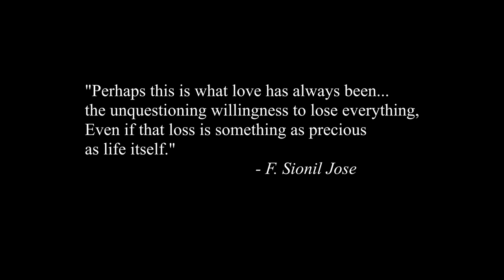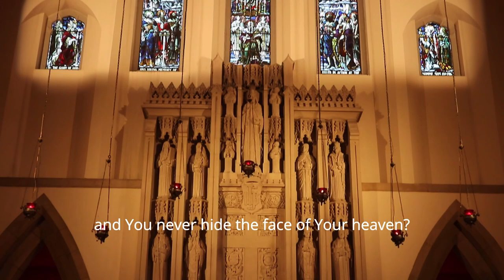Noli me tangere-Dandansoy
Noli me Tangere excerpt
Felipe Padilla de Leon, composer
Guillermo Tolentino, libretto

Dandansoy
Visayan Folk Song
Arranged by Lucrecia Kasilag

Renee Fajardo, mezzo-soprano
Andrea Grant, pianist